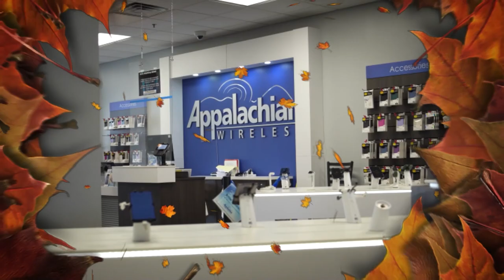The Williamson Spookfest Returns October 21 with a Twist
The Williamson Spookfest will be returning for 2023, but there is a twist.  The event will be held indoors at the Williamson Field House on Friday, October 21.